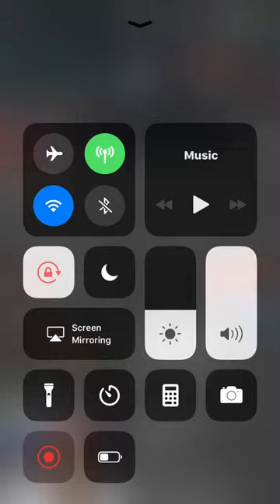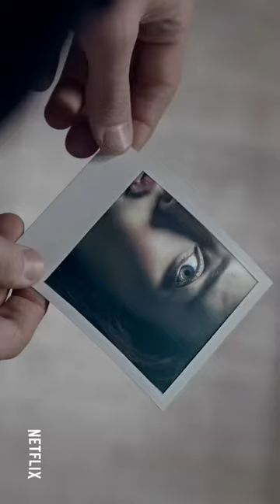13 REASONS WHY SEASON 2 TRAILER (I’ve been waiting a year for this)